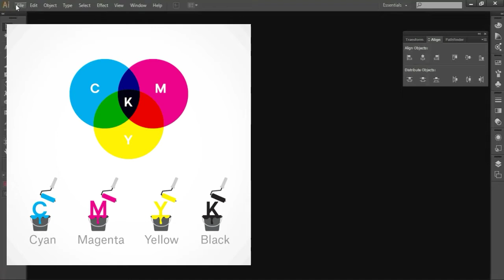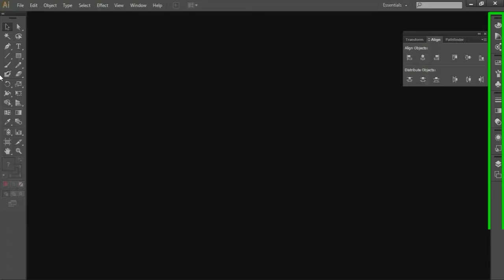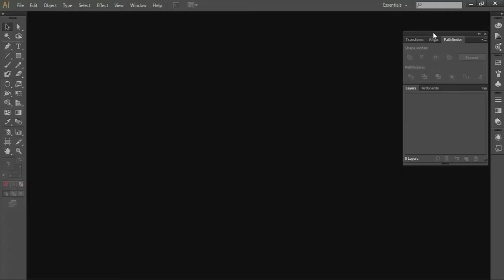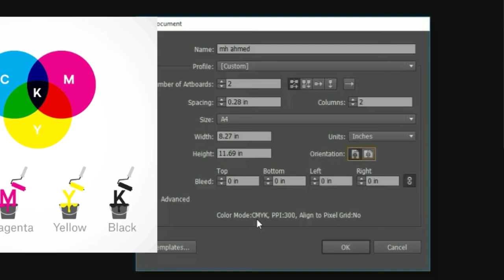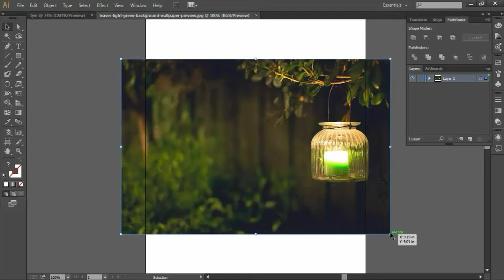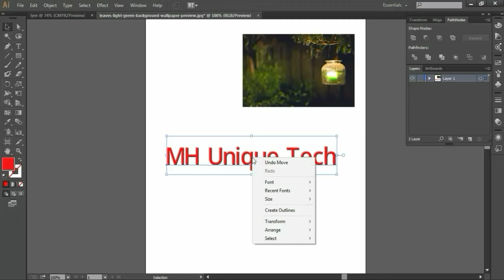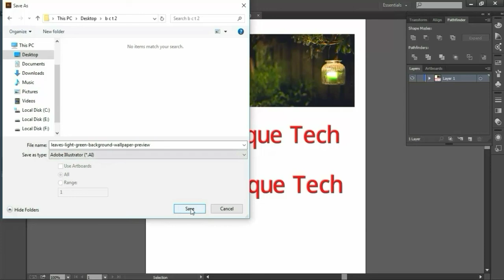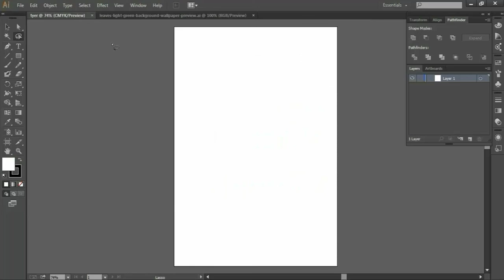Adobe Illustrator CC Tutorial : Magic Wand Tool | Lasso Tool | Class #01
Adobe Illustrator CC Tutorial : introducing Illustrator | Illustrator Bangla Tutorial | Class #01

Adobe Illustrator CC Tutorial : introducing Illustrator | Illustrator Bangla Tutorial | Class #02